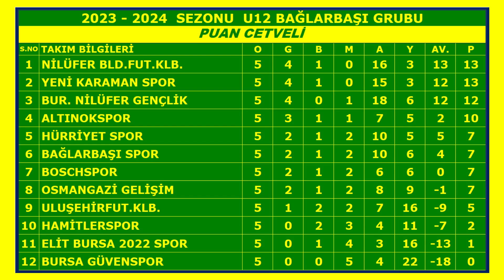Altınokspor - Boschspor - Bursa U12 Bağlarbaşı Grubu 5.Hafta Karşılaşması (01-06-2024 Saat 16:30)